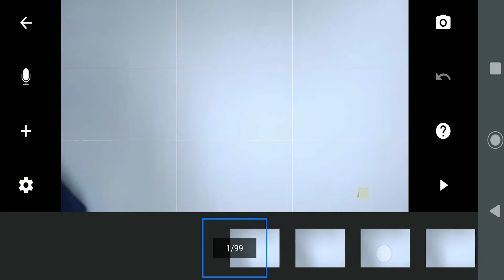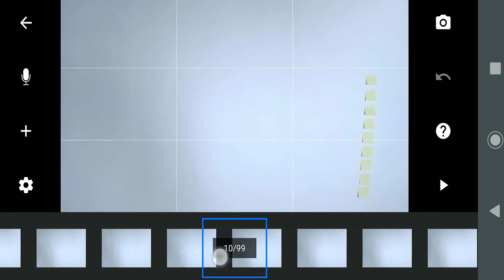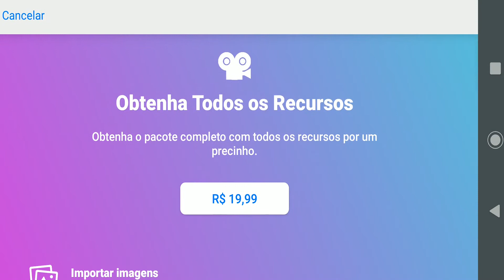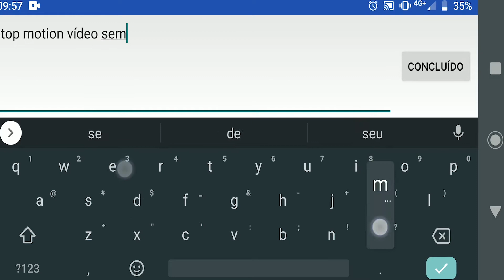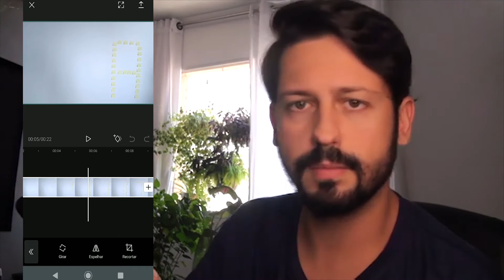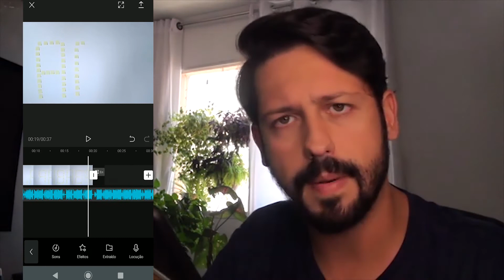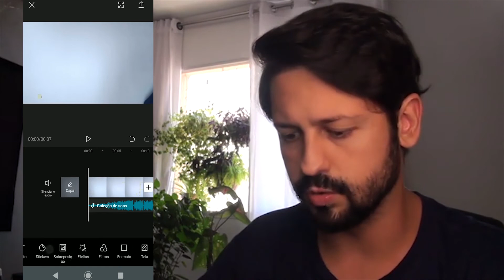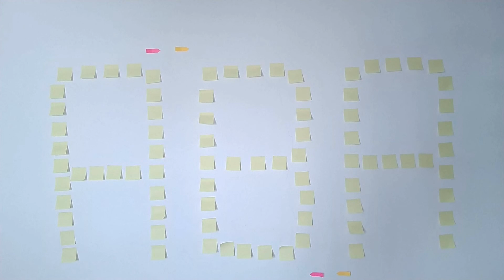Aula 19/2021 - Audiovisual (13 a 14 anos)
Finalizando o Stop Motion: Como Exportar a sequência de fotos do app STOP MOTION STUDIO, para editar e finalizar o vídeo em outro App de edição de vídeo.

Monitor: Rafael